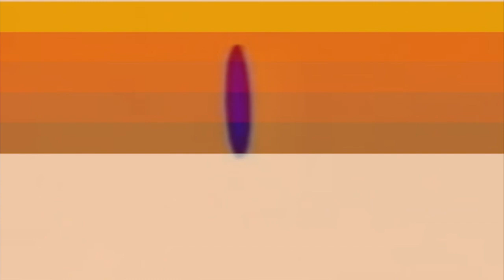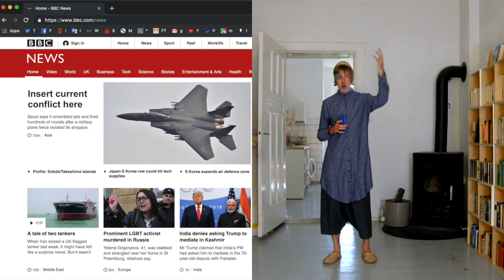Open University: Akkordiend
The lecturer delivers the third and final probe into the themes and techniques of his 2019 LP Akkordion.